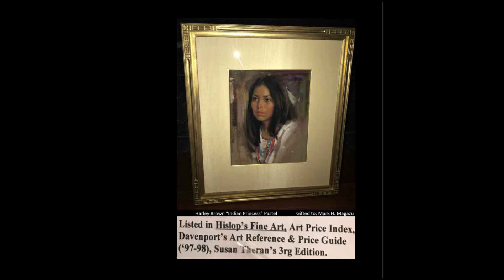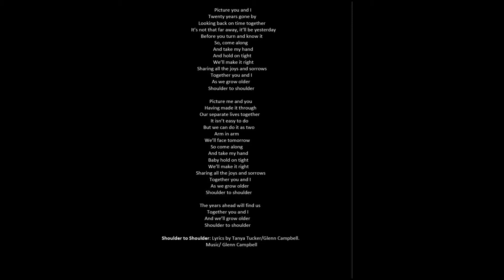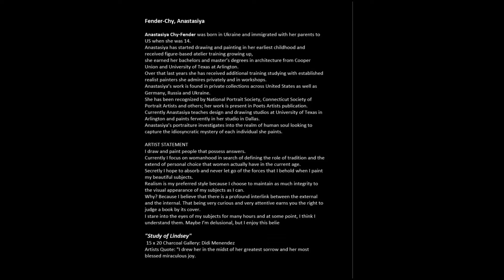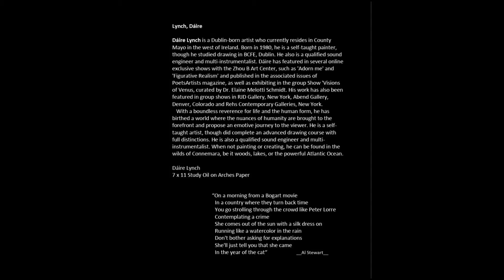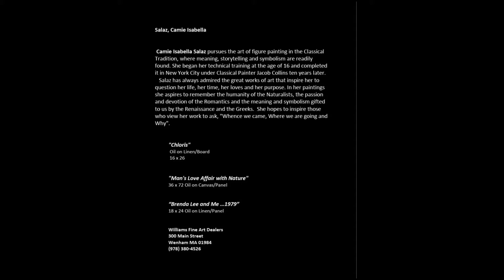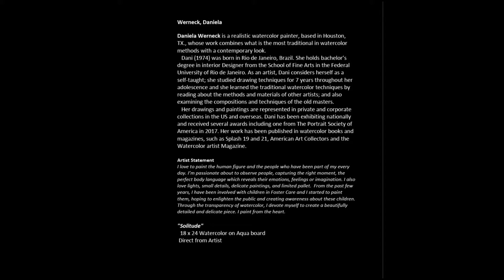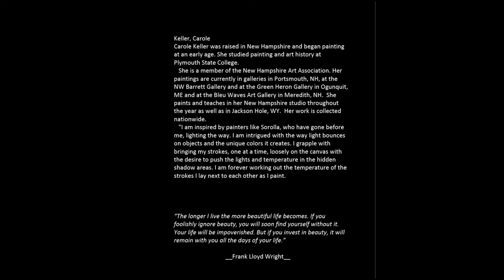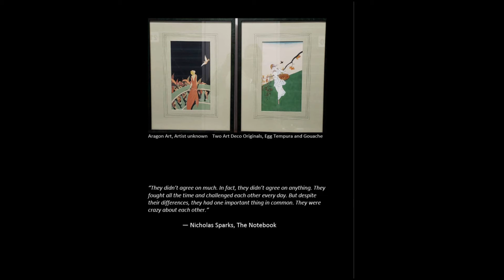The Colorblind Collector: Vol 1 of a three-volume set.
Volume I of a three-volume guide to the Figurative Art Collection of the "Colorblind Collector"
Song Title: "The Girl with the Flaxen Hair"
Artist/Album Brandon Ridenour on trumpet and Rachel Kudo on piano, with this music featured on their latest album "Fantasies and Fairy Tales".
Song Title: Aodann Srath Bhain
Artist: Capercaille
Album: Delerium